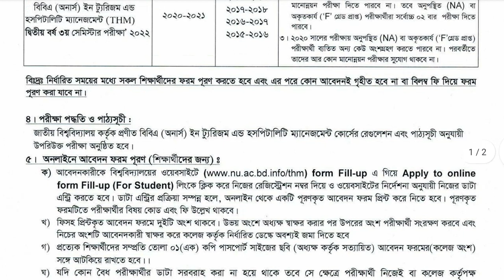🔥 অনার্স পরীক্ষার ফরম ফিলাপ নোটিশ প্রকাশ | Honours Form Fillup Notice | NU Update News